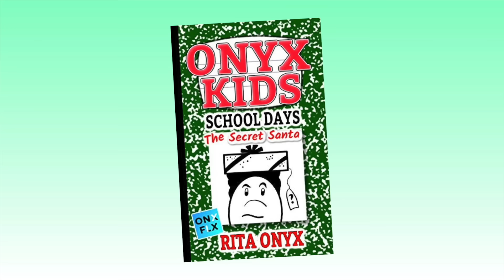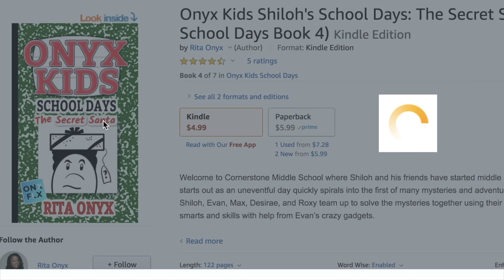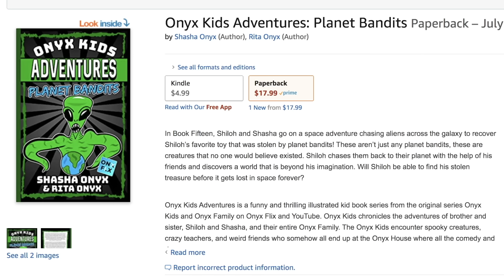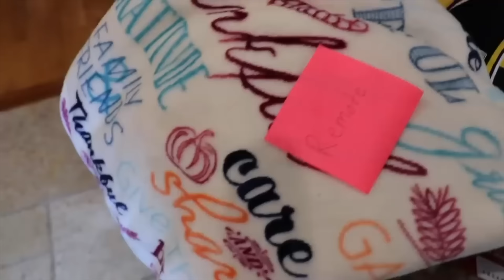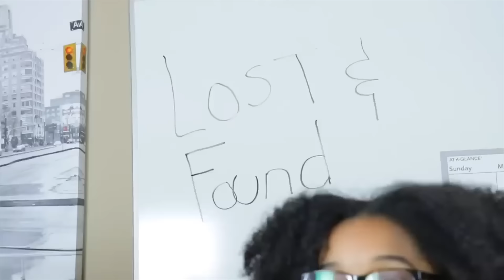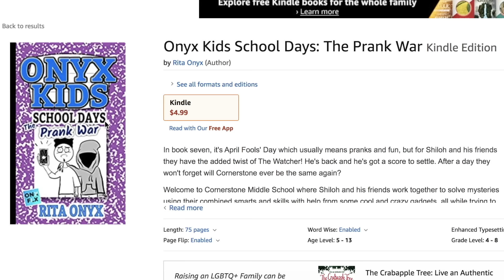Onyx Kids Videos You FORGOT About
Remember these nostalgic videos?